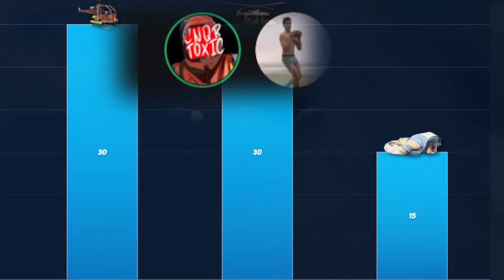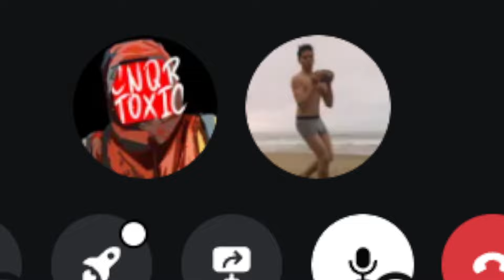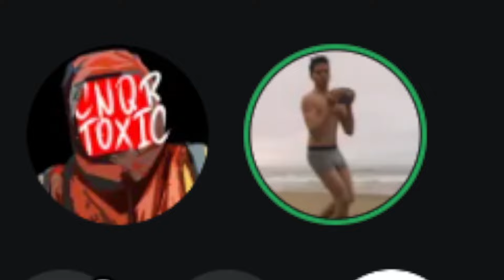Is This The END of Rust? w/ Jack Shephard - Rust Console & Rust PC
I sat down with Jack Shephard. A Unique Rust Content creator that was kind enough to talk to me about the ongoing issues (and positives) surrounding Rust and Rust Console! Hope you guys enjoy:)

Follow Jack's Socials below!

Rust Rust Console Rust Console Edition Rust Console Raid Rust Console Team Rust Team Rust Rockets Rust Console Raid Rust Console Movie Rust Movie Rust Squad Rust Players Rust Console Video TeamCNQR CNQR CONQUER Rust Powersurge rust minis rust console gameplay crust Rust RCE Rust Console horses rust console updates Mouse and keyboard xim  xim apex zen cronus zen